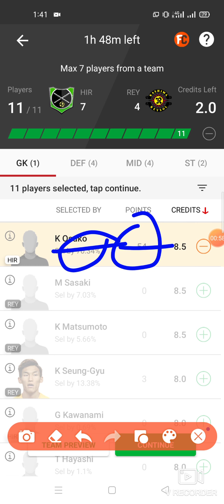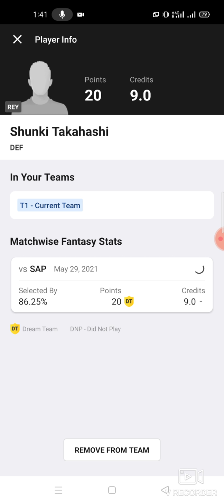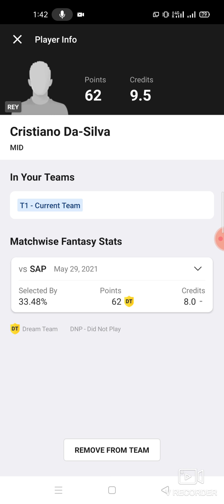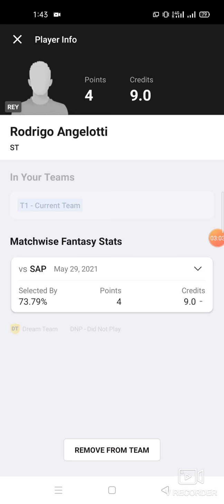HIR vs REY Football team prediction Dream11 win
hir vs Rey
hir vs Rey dream11
hir vs Rey dream11 prediction
hir vs Rey prediction

own risk"

1. This analysis  is based on my

2.Dream11 takes great care to comply with all central and state legislation in India to ensure that  users are fully protected. Every contest on  platform is carefully designed to comply with applicable statutes and regulations in India.

Thanks